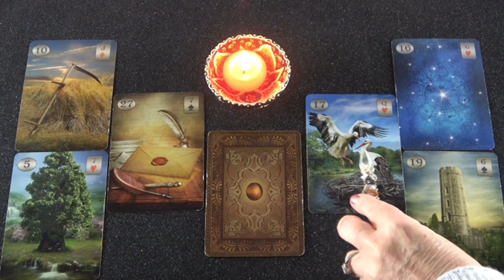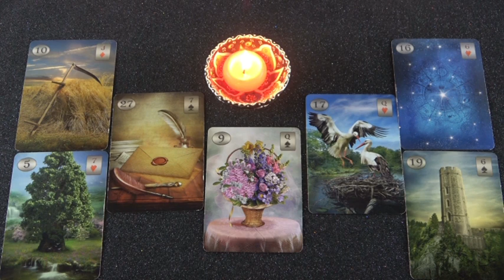Változtatni szeretne valamit a kapcsolatotokban 💖 Tükör jóslás